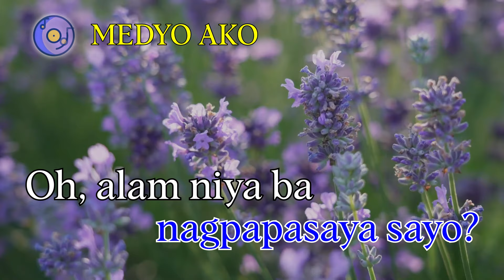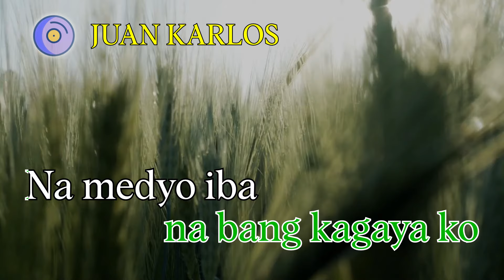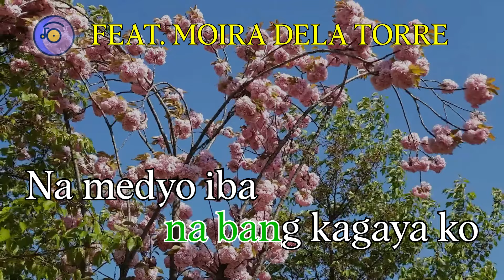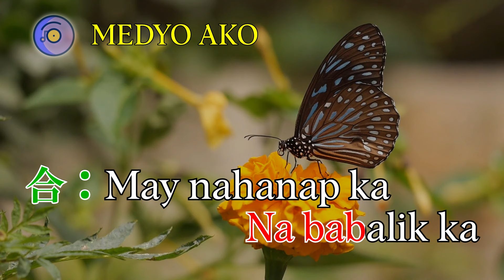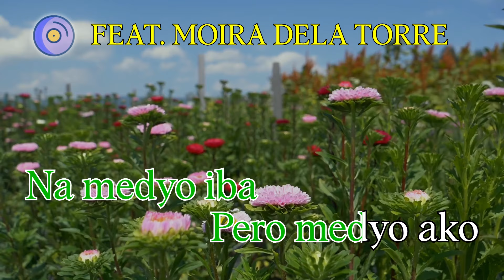Medyo Ako - juan karlos feat. Moira Dela Torre [KARAOKE] (MINUS ONE)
[REQUESTED] Rimba's quite better now, and ready to make karaoke once again.

As you may notice, this karaoke belongs to an EP. 04 in which Rimba is also continue on working in this batch.

Just like as usual, making the Karaoke back into a quite older style.

Also comes with a lot of changes such as song lyrics separated into different corners left and right, including metadata (song title and performer) on top of a screen, improvements and a countdown indicator before you, the singer, begin to sing.

MINUS ONE, compared to an OFF VOCAL, has a slight backing voices, so Rimba is asking for a singer to pay attention to it.

I'd like to thank the viewers and new subscribers who came across my channel. Thank you very much for all of your support!

Feel free to request a song that has no karaoke yet on YouTube. RimbaRimba will do the best at making karaoke videos based on old-style karaoke. ^^

Reference:

juan karlos - Medyo Ako (Official Lyric Video) ft. Moira Dela Torre